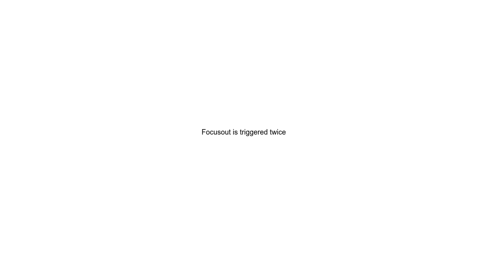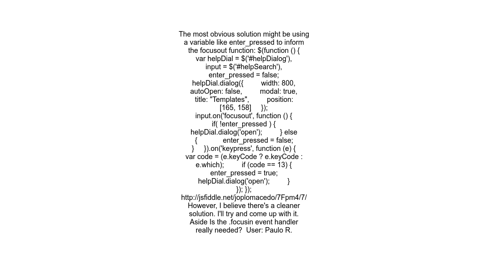Focusout is triggered twice